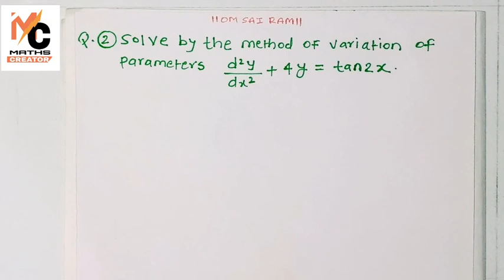Method of variation of parameters | differential equations | solved problems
Hello Friends - I'm Lokesh Patil Welcome to Maths Creator.
                         This video lecture series for higher mathematics like Engineering/ B.sc/M.sc. Mathematics Students.
Also students preparing for CSIR-NET,SET,GATE,IIT-JAM and like other exams.
About this video-  method of variation of parameters in differential equation.

Thanks
Lokesh Patil